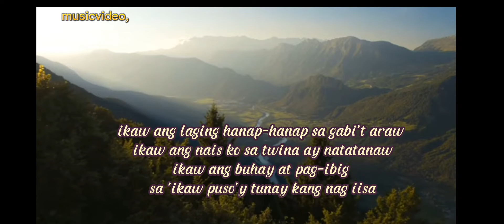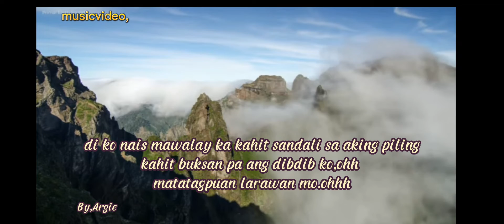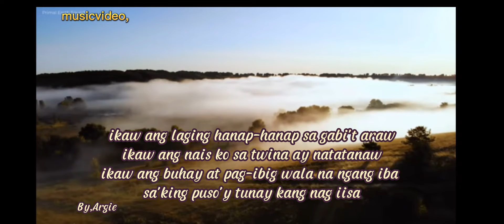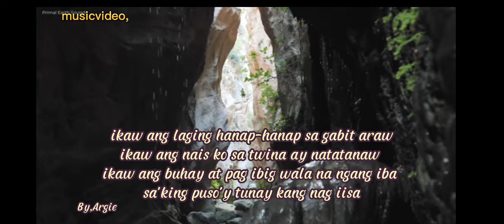SA AKING PUSO by:dingdong avanzado and jessa zaragoza-musicvideo